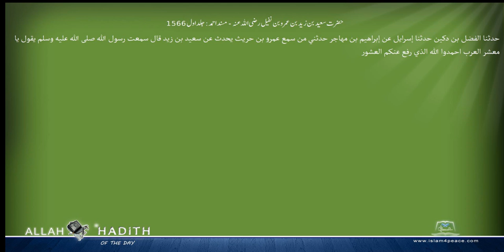حضرت سعید بن زید بن عمروبن نفیل رضی اللہ عنہ مسند احمد Musnad Ahmad Islam4Peace com